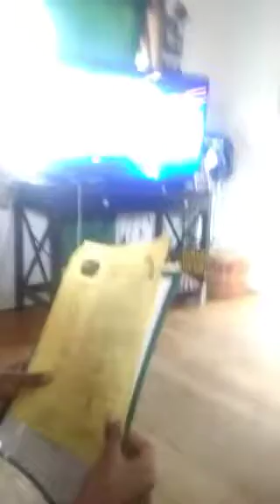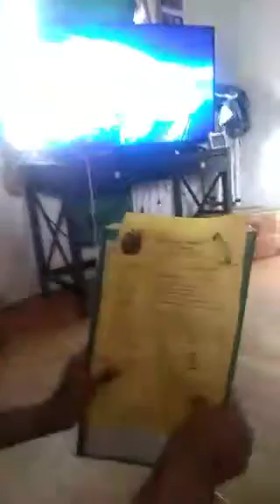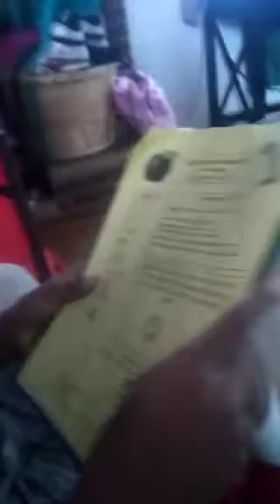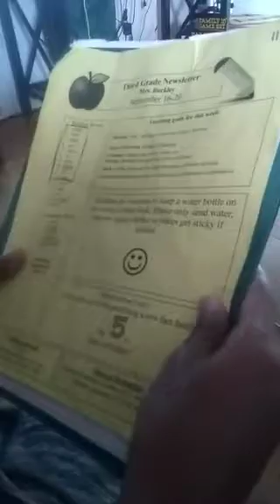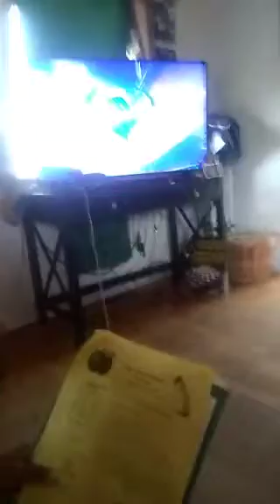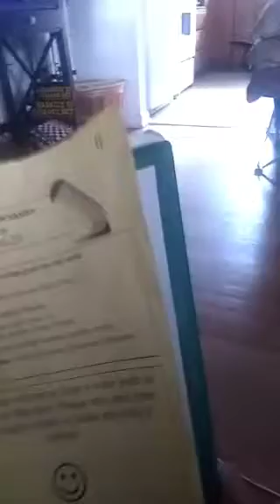The Boys Love The Motorcycle Scene On Astral Chain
Although my wife and the boys have watched me play about two chapters since the game has released on the past weekends they haven't seen the beginning of the game being at Grandma's. Just when they thought the game couldn't get any cooler. They haven't seen the ice cream part yet (Not that I've reached that part myself but I've seen it on various forums and such, love it!)

I told my right year about the ice cream part and he says, "Wait, which game?! Smash?!" Hahaha He couldn't believe this game has ice cream cones in it. His jaw dropped. Hahaha All of our jaws dropped at another beginning scene when you find the gyal the other officer was looking for in the Puppy mascot outfit! That was a really cute scene! This game is getting better now that we are all busy and play when we can! Games are great that way, I've discovered.

P.s.
We have seen the betrayal of the legions as we expected to happen, early on anyway, and where we almost lose our sister and fight and defend ourselves against various legion types but we have not even seen or discover our second legion just yet and learn how to switch mid-battle :) Super NICE!

This game is amazing and a super glad pick up. We usually get games we love so nothing new to this family but man this really is fun and exciting for us.

Later guys, gotta study and upload really quick my Nintendo Joy Con results.

When I picked up Astral Chain, great day that was and forever since then, and before then lol: